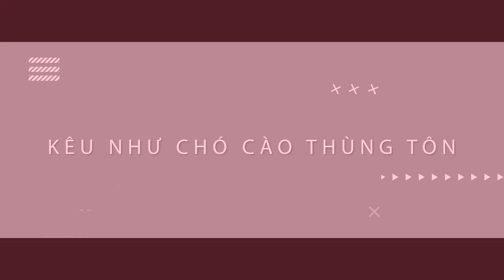Các bánh răng số hoạt động như thế nào ? | Hộp số | Minsk motorcycles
ít nhất 1 lần ai cũng bị rơi số, kẹt số khi dính tới Min-khờ
00:00 Chào mừng
00:05 Sún răng
00:52 Chia sẻ cách lắp bộ số Min-khờ đơn giản nhất vịnh bắc bộ.
06:00 Các bánh răng số hoạt động như thế nào ?